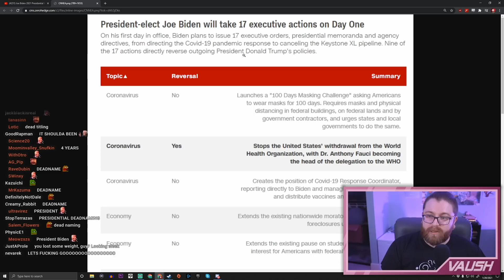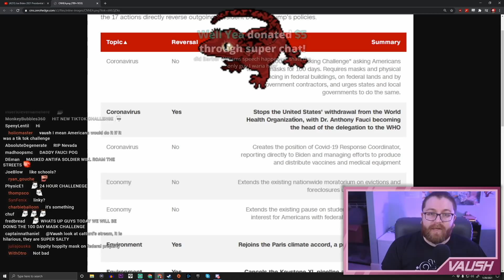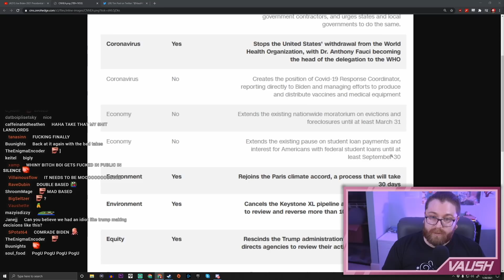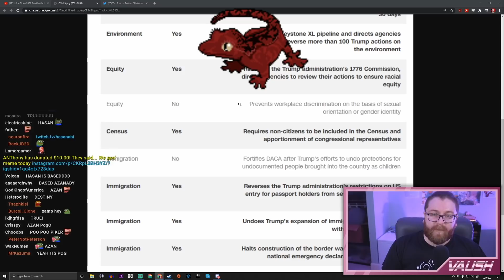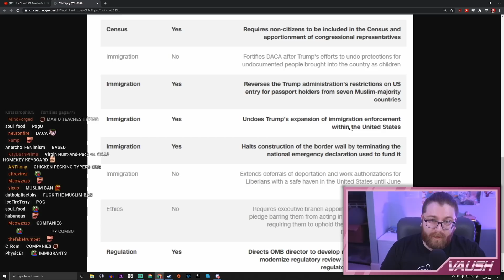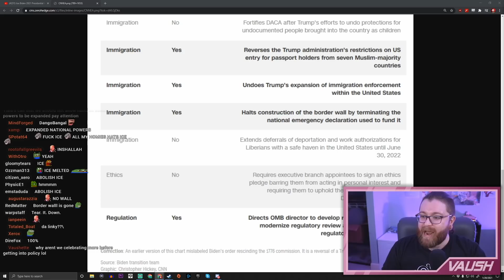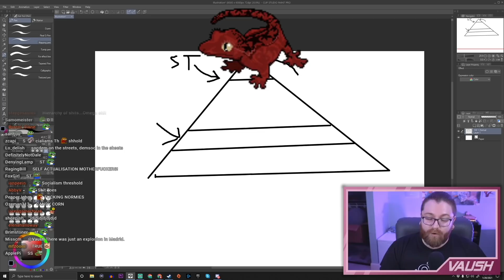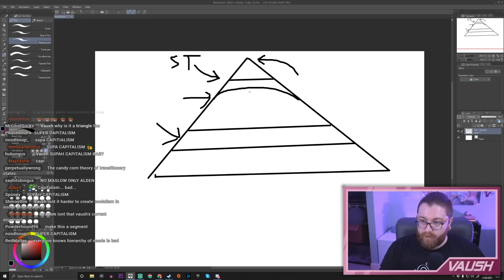Biden’s Got His Work Cut Out For Him on Day 1